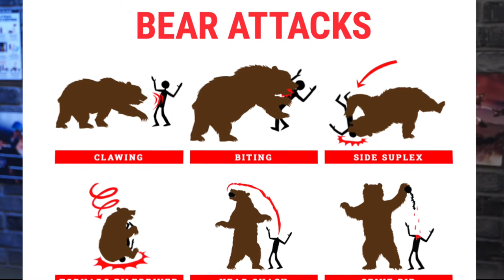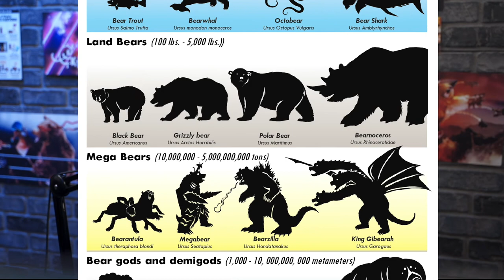Bears Want to Kill You and Bearmageddon | Ethan Nicolle | The Reverend and Reprobate Podcast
The Rev and Rep talk to Ethan Nicolle about the his new book "Bears Want to Kill You" , the appearance of bears in Axe Cop, and the future of Bearmageddon.

More from the Reverend and Reprobate
we made it easy for you, now follow The Reverend and Reprobate...please.